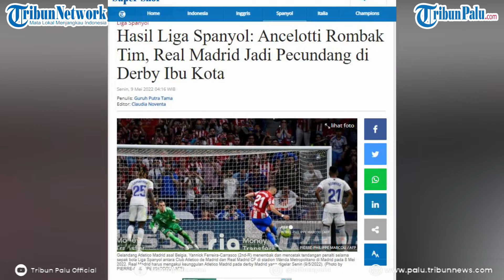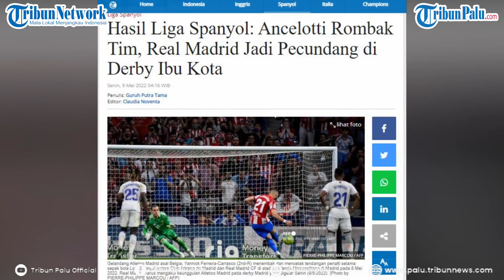Ancelotti Rombak Tim, Real Madrid Jadi Pecundang di Derby Ibu Kota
TRIBUNPALU.COM - Derby Madrid yang tersaji di pekan ke-35 Liga Spanyol berlangsung sengit.

Duel yang mempertemukan antara Atletico Madrid dan Real Madrid ini berkesudahan dengan skor 1-0, Senin (9/5/2022).

(TRIBUNPALU.COM)

Sumber:
- TribunSport
- TribunSuperSkor
Foto Pierre Philippe Marcou/AFP
SerieA (Tangkapan Layar)
Screen Capture